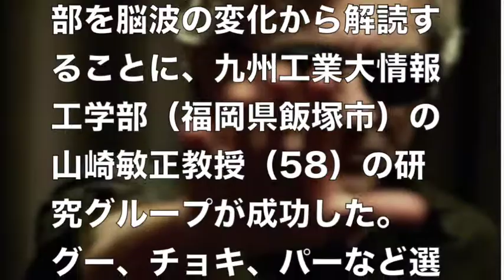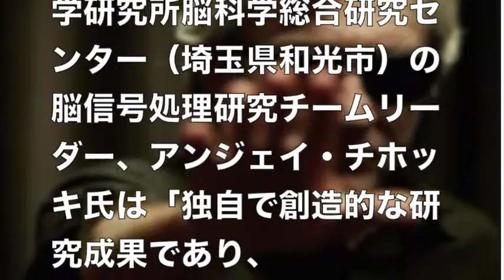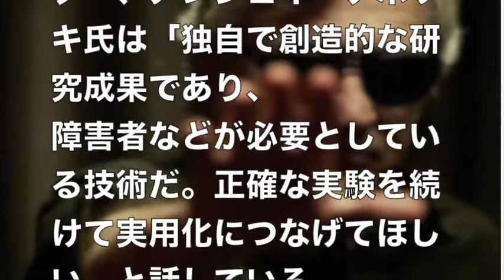【念を送る方法】が実現！？「頭で思い浮かべた言葉」を解読することに成功。将来は念じるだけでロボット操作も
【今年の出来事 2016ＩN日本】

カードローンのアコムへＧＯ！！それいけ！社会人ラグビー部～カードローンの巻～

頭で思い浮かべた言葉の一部を脳波の変化から解読することに、九州工業大情報
工学部（福岡県飯塚市）の山崎敏正教授（58）の研究グループが成功した。